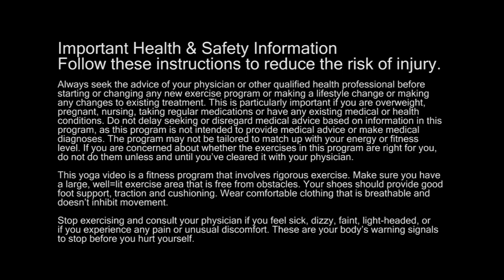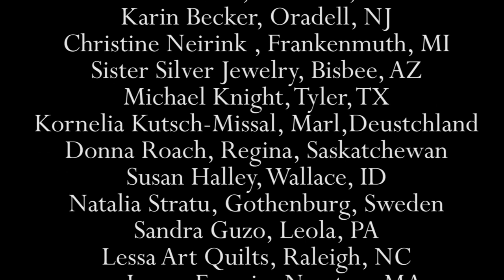Yoga for Self-Discipline (1 hr), Benefits of Yoga Series, Yoga with Melissa 206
For show notes, photos and audios click on the link above

This 1 hour intermediate hatha yoga practice is all about cultivating self-discipline. Ironically when you enjoy what you are doing, you do not need effort or extra energy at all. The trick is to keep things fresh and interesting. In this hatha yoga class you will focus on what feels good in your body, the effects of your practice, the benefits of your practice. All of these things will motivate you so that self-discipline to practice yoga will automatically follow.

We will begin by releasing our joints with a short vinyasa, then our hips with keyhole stretch and pigeon. We will strengthen our glutes and open our chest with bridge pose. When we come to kneeling we will release our spine with cat pose. When we come to standing we will do some heart opening postures with a vinyasa and cow´s face arms. When we sit we will do several variations on cow´s face pose and the lotus mudra.

Yoga Asanas/Yoga Postures: LUV vinyasa, Keyhole Stretch, Bridge Pose/Setu Bandhasana, Cat/Marjayasana, Thread the Needle, The Diamond in the Rose, Pigeon/Eka Pada Rajakapotasana , Standing Heart Opening Vinyasa, Cow's Face Arms/Gomukasana from standing, Wide Legged Standing Forward Fold/Prasarita Padottanasana, Cow's Face Twist and Forward fold/Parivṛtta Gomukasana, Gomukasana, 1/2 Cow's Face Forward Fold with Arms
Ardha Gomukasana, Lotus Mudra

Props: Chair or Blanket for seated meditation, block, yoga strap

Through our yoga practice we find the discipline to come to our yoga mats every day. Ganga White, author of Yoga Beyond Belief, says that many of his students complain to him that they don't have the discipline to come to practice yoga every day. And yet, he says that he doesn't feel disciplined at all when it comes to his yoga practice.

Ganga White goes on to explain that when we think of discipline we usually think about effort, or things we should do or don't have the energy to do. When we really enjoy doing something we don't need discipline at all. Ganga White explains that he has learned to enjoy his practice by keeping it fresh and interesting.

I would have to agree one hundred percent. I have not been able to have a daily yoga practice for over a decade by doing the same thing every day. I have kept it fresh and interesting. I have not been able to produce a weekly yoga podcast for the past four years by producing the same classes each week, I have produced original content each and every week to the tune of over 200 classes. The same goes for our membership site, it is interesting and takes very little discipline for me to do my work there because the content I am creating there is always brand-new and engaging.

We ask our viewers what are their interests and we produce classes to respond to those interest. We point out the benefits of the postures. We ask our students how they feel in their bodies so that they can be in touch with how yoga affects their well-being each time they practice. By practicing regularly you become hooked into the benefits of your experience because you feel so good. You want to keep the energy of your practice going!

A regular yoga practice will keep you feeling strong and flexible.
When you start to miss a few days in a row of your practice you will start to feel the unwanted effects in your body, mind, emotions, energy, breath and spirit and this will give you the motivation to get your practice going again. Ganga White suggests we make the shift from saying, "I have to do my yoga" to "I get to do my yoga."
I personally love the way Sally Kempton invites disciplinary practices like meditation or yoga to become an opportunity to let go of low-grade emotional pain in a devotional way. Our yoga practice then bcomes an opportunity to "cultivate a loving attentiveness to ourselves and to the world" around us of which we are a part (Sally Kempton Meditation for the Love of It This kind of discipline Sally Kempton explains requires, "patience, commitment, deep tolerance and it is best undertaken with love." Come to your practice with a sense of ease, relaxation and reverence. Today we will honour our daily practice with reverence, reflect back on what the discipline of our practice has been in the past and set some intention for the discipline of our practice in the future.